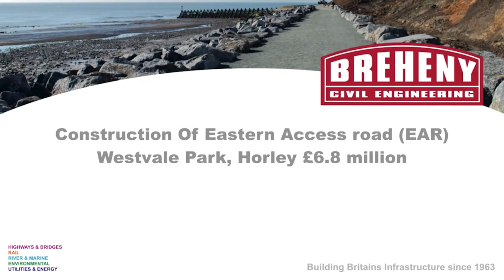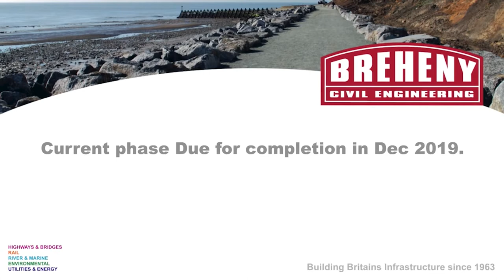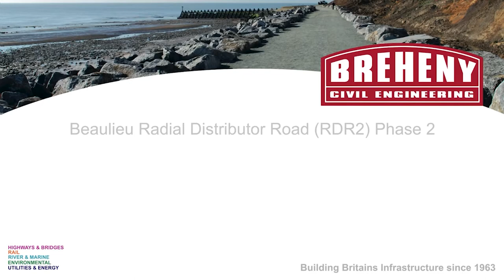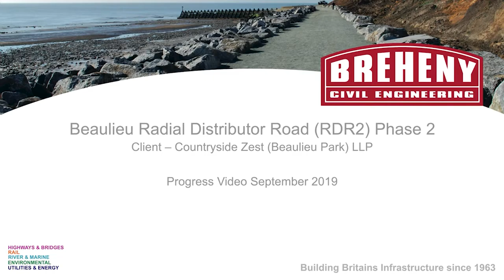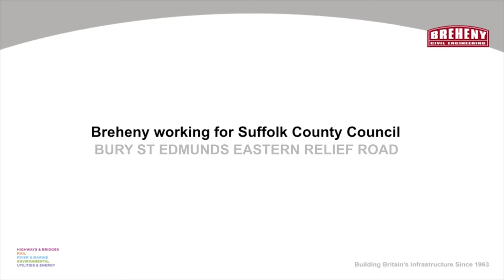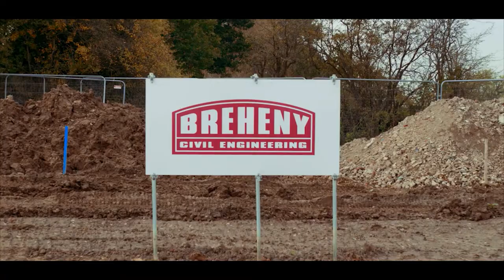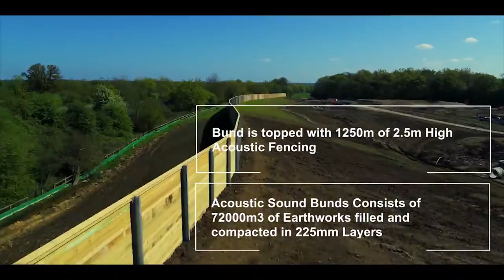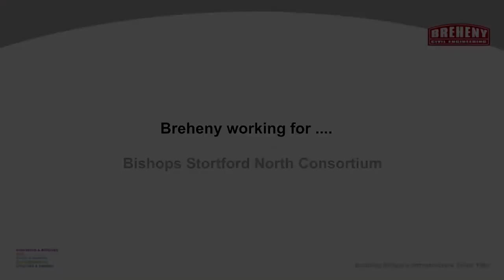Expo Show Reel - 2021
Expo Show Reel - Breheny Civil Engineering 2021